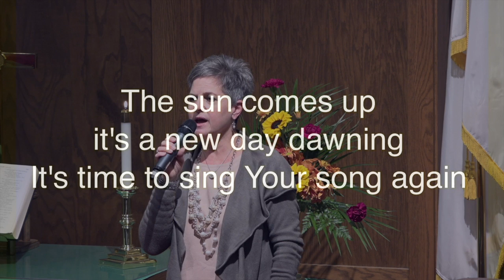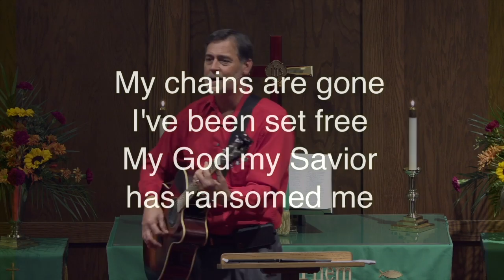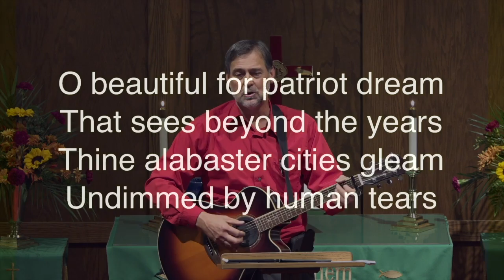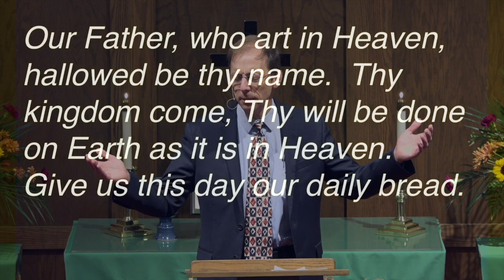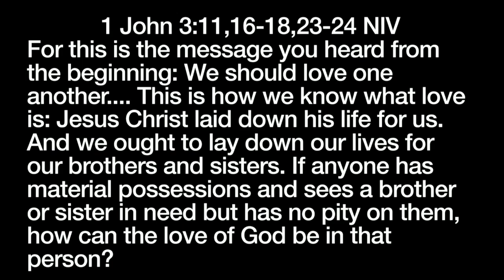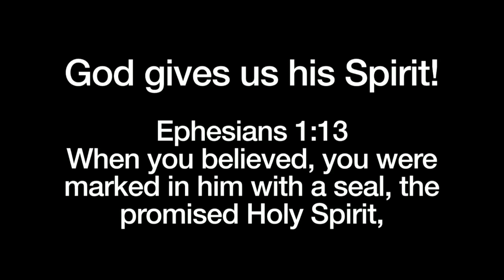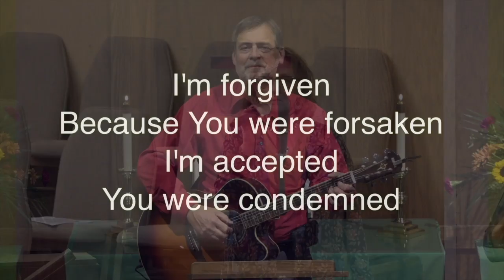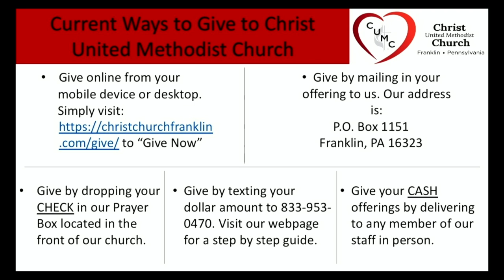November 15, 2020 11:00a Service